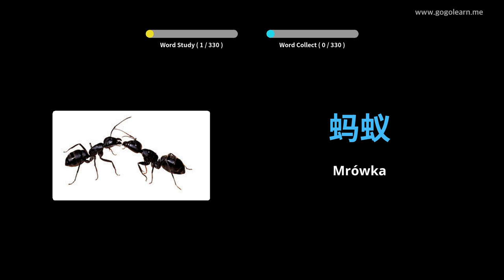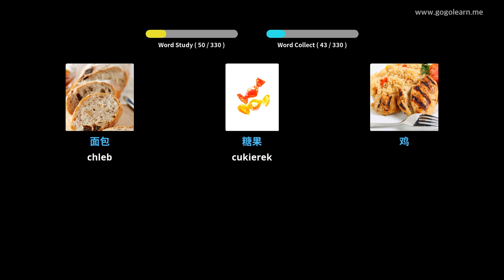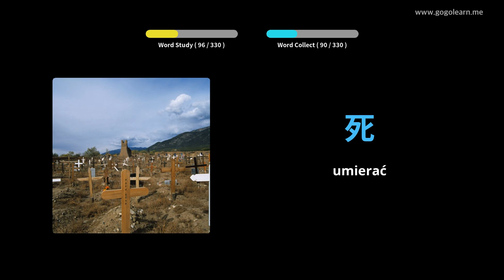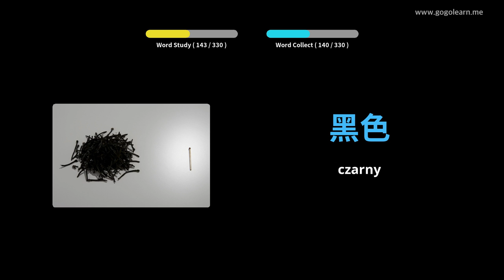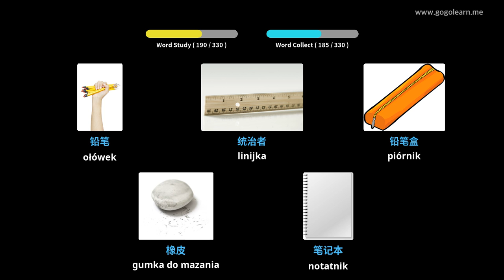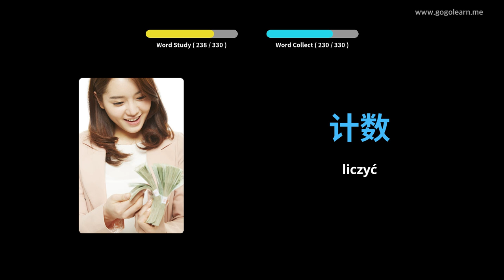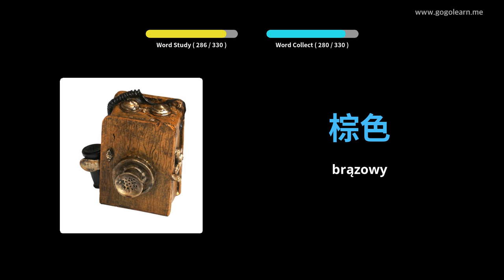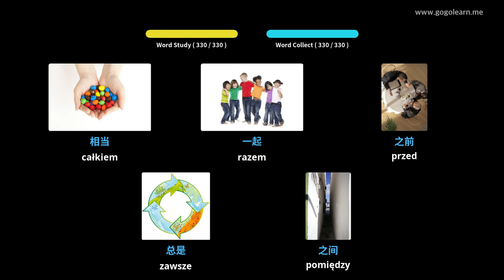Dowiedz Się Język Chiński Poprzez Zdjęcia |Słownictwo Język Chiński Słuchanie Podczas Jazdy |Golearn